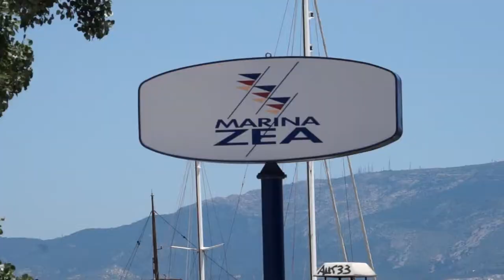Piraeus, Port of Athens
The Port of Piraeus is the largest Greek seaport and one of the biggest in the Mediterranean Sea. The Port served as the port of Athens since the ancient times.
People can enjoy some little beaches and there are beautiful. There are beautiful marinas with the most impressive yachts.